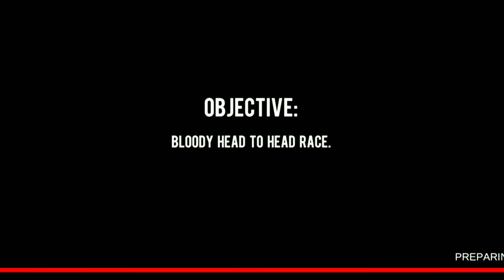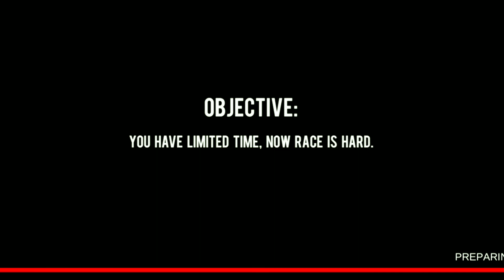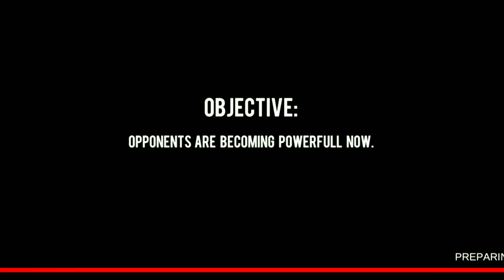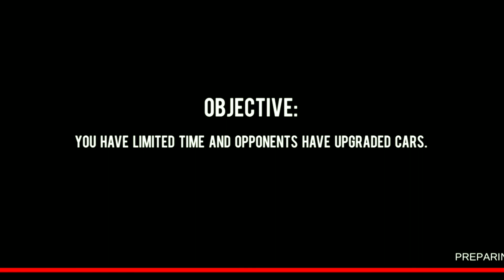Car raching outstanding gameplay video. car raching game.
car raching game.
ALL GAMEPLAY MY CHANNEL.